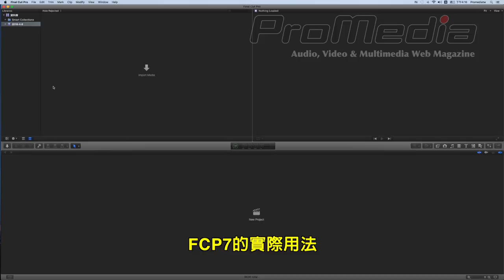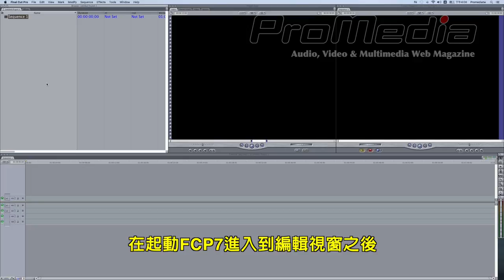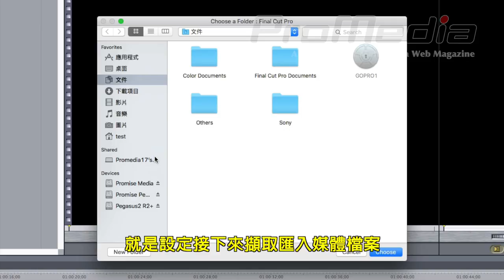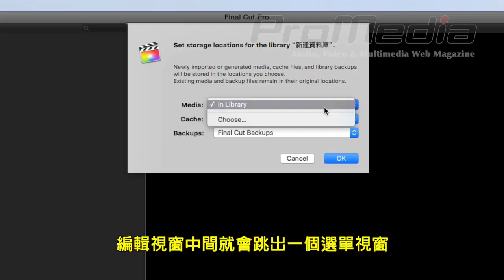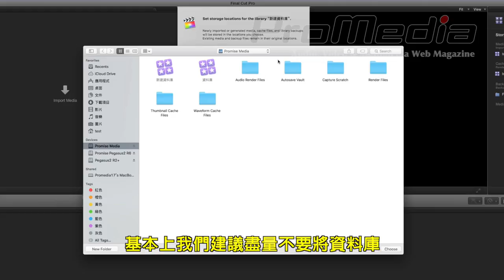（麻煩大家請先看下方影片資訊）FCP7toX_01:新建專案與儲存設定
2022/1 補述說明：因為這段內容已經是屬於比較舊的版本，所以建議大家去看這段新的製作影片：

Final Cut Pro 7 與 Final Cut Pro X 之間有何相同或是相差之處？（並非是相異，因為有很多功能只是條件不同，不是操作的不同）在未來，我們將會製作一系列的五分鐘簡單說明，讓大家了解 Final Cut Pro 7 的實際使用，這樣就更容易了解 Final Cut Pro X 的操作使用。